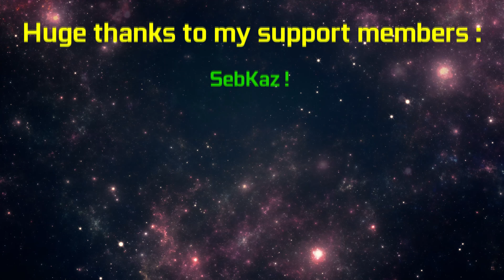20 PS3 Games in 4K | RPCS3 | Ryzen 5600X & RTX 3060 Ti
This is 20 games tested in 4k using RPCS3 emulator.
Every settings can be found on the channel on the dedicated game video.

RPCS3 Version: 0.0.17

00:00 Afterburner Climax
01:09 Dragon Ball Raging Blast
02:09 Dragon Ball Raging Blast 2
03:09 EA Sports MMA
04:09 FIFA Street
05:09 Fight Night Champion
06:09 The House of the Dead 3
07:09 InFamous
08:09 Killzone HD
09:09 Metal Gear Solid 2 HD
10:09 Metal Gear Solid 3 HD
11:09 Metal Gear Solid 4 Guns of the Patriots
12:09 Midnight Club Los Angeles
13:09 Ratchet & Clank A Crack in Time
14:09 Ratchet & Clank All 4 One
15:09 Ratchet & Clank HD
16:09 Ratchet & Clank 2 HD
17:09 Ratchet & Clank 3 HD
18:09 Ratchet & Clank Quest For Booty
19:09 Ratchet & Clank Tools Of Destruction
20:13 Support Members
20:25 Ending

🖥️ My PC specs :
🔹 Be Quiet! Pure Rock Slim
🔹 Nvidia Gigabyte RTX3060Ti EAGLE 8Go
🔹 Gigabyte 750W Gold
🔹 Case Thermaltake V1
🔹 Sabrent SSD M.2 1TO